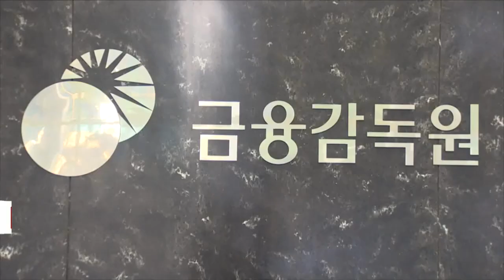작년 3분기 말 DLS·ELS 발행잔액 79.9조 원… 2013년 이후 최저 (20220103)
지난해 3분기 말 기준 파생결합증권(DLS·ELS) 발행 잔액이 80조 원을 밑돌며 지속적인 감소 추세를 보였습니다.
금융감독원에 따르면 지난해 9월 말 기준 파생결합증권 발행 잔액은 79조 9천억 원으로 2013년 말 이후 가장 낮은 수준입니다.
종류별로 보면 홍콩 주가지수 하락 여파로 ELS 발행액은 11조 6천억 원으로 직전 분기 대비 30.8%(5조 2천억 원) 감소했습니다.
DLS의 발행액은 3조 원으로 직전분기 대비 25.3%, 전년동기대비 50.9% 감소했습니다.
금감원은 홍콩 H지수의 하락 추세가 장기화할 경우 조기상환 지연 또는 만기상환 손실 가능성이 확대될 수 있어 투자에 유의가 필요하다고 당부했습니다.